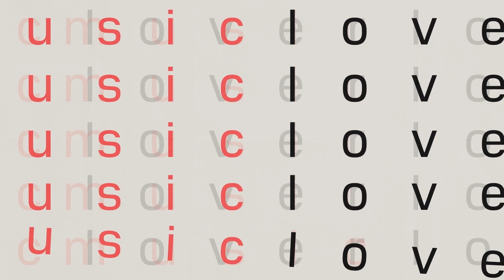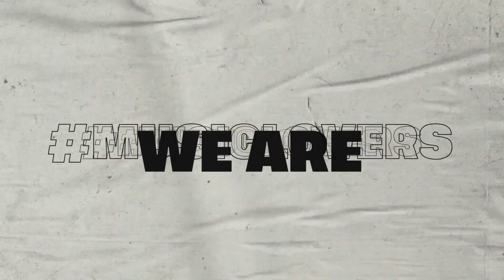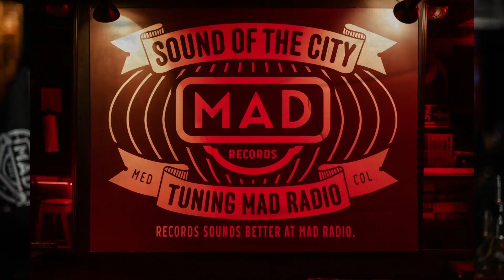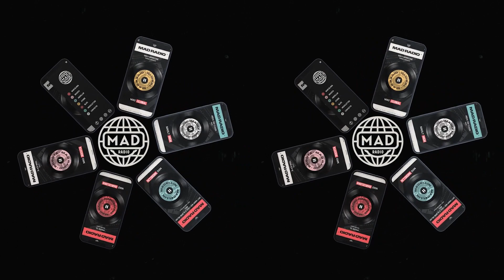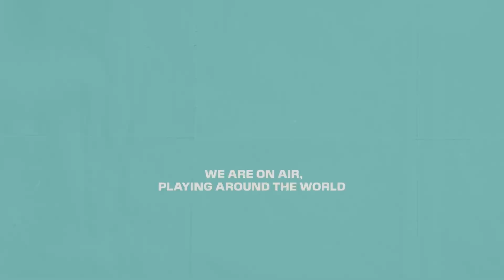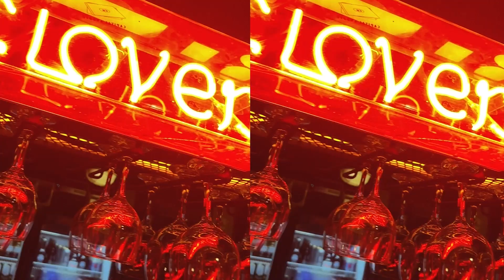Promo MAD RADIO